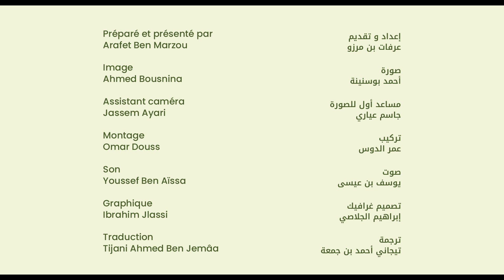إيكولوجيا الحلقة 33 - الفلاحة البيولوجية في تونس | مع السيدة يسرى حمزة الشايبي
• ما هو واقع الفلاحة البيولوجية في تونس و ماهي أهم تحديات هذا قطاع ؟
• ماهي مكانة الفلاحة العائلية و التقليدية إزاء هذا التصنيف ؟
• وهل يعتبر الإشهاد بالمطابقة البيولوجية حاجز انتقائي على المستوى العملي ؟
اليوم في الحلقة الثالثة و الثلاثون من ايكولوجيا بودكاست، نتشرف بحضور السيدة "يسرى حمزة الشايبي" لتتحدث عن الفلاحة البيولوجية في تونس
للتذكير، تأتي هذه الحلقة ضمن سلسلة من الحلقات المخصصة لمناقشة موضوع الإنتقال الإيكولوجي في المجال الفلاحي
ADAPT وهي إنتاج مشترك بين فريق إيكولوجيا بودكاست و فريق برنامج
بدعم مالي من الاتحاد الاوروبي
Google Podcasts و Spotify يمكنكم الإستماع لهاته الحلقة أيضاً على

0:00 المقدمة
1:25 بداية البودكاست